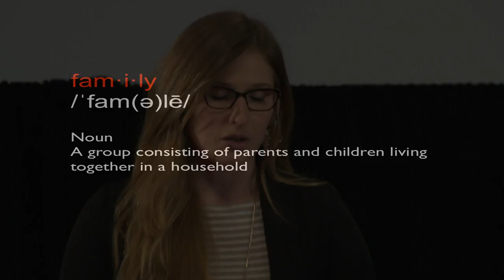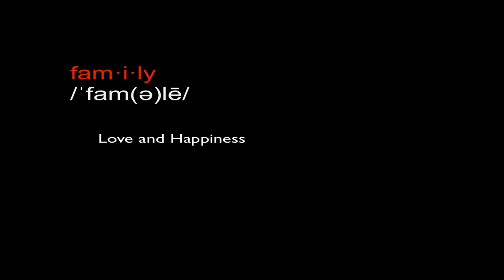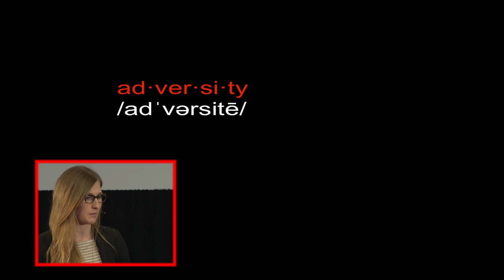Risking Redefinition: Rebeka Geer at TEDxUGA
Rebeka Geer is a senior studying Public Relations at the University of Georgia. She grew up in Auburn, New York, and came to UGA after receiving multiple scholarships, one being from the Horatio Alger Association of Distinguished Americans, the largest adversity-based scholarship in the nation. Though Rebeka has faced many hardships in her life, she doesn't allow them to define her. She continuously strives to reach new heights and views her hardships as a gift that has shaped her into the person she is today.